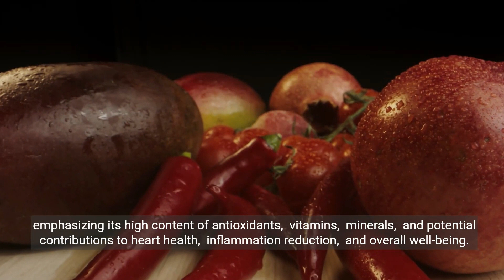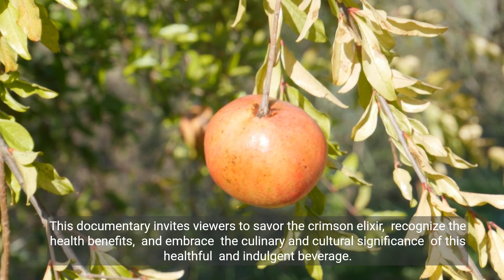15 Health Benefits Of Pomegranate Juice | Eatwell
🍹 Quench your thirst for wellness with our latest video, "Pomegranate Elixir: Sipping the Health Benefits of Nature's Crimson Jewel"! Join us on a journey through lush orchards, where the ruby-red pomegranate, with its sweet-tart flavor and jewel-like seeds, takes center stage as a nutritional elixir that not only tantalizes your taste buds but also contributes to your overall well-being.

In "Pomegranate Elixir," we'll pour over the myriad health benefits contained in every sip of this crimson nectar. Packed with potent antioxidants, vitamins, and anti-inflammatory properties, pomegranate juice is not just a delicious beverage but a delightful ally in supporting your health. This video is your comprehensive guide to understanding how incorporating pomegranate juice into your diet can be a flavorful step towards a healthier and more vibrant lifestyle.

Discover the revitalizing properties of pomegranate juice as we explore its role in promoting heart health, boosting immunity, and providing a natural source of energy. From refreshing summer coolers to creative culinary concoctions, "Pomegranate Elixir" is here to inspire you with inventive ways to enjoy the benefits of this crimson elixir.

Prepare to be tantalized by the delicious visuals, insightful information, and the satisfying tales that unfold in the world of pomegranate juice benefits. Whether you're a nutrition enthusiast, a culinary explorer, or someone looking to add a burst of antioxidants to your diet, "Pomegranate Elixir: Sipping the Health Benefits of Nature's Crimson Jewel" promises to be an informative and visually appealing journey into the nutritious wonders of pomegranate juice.